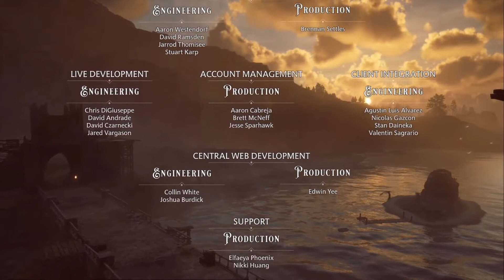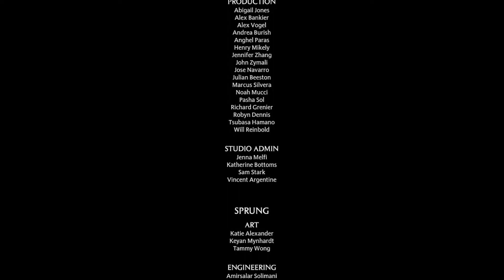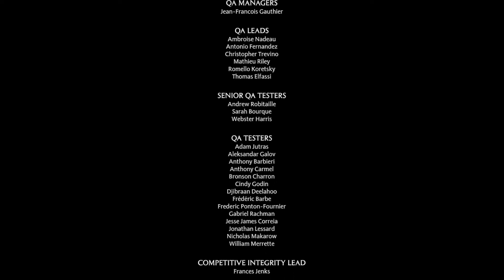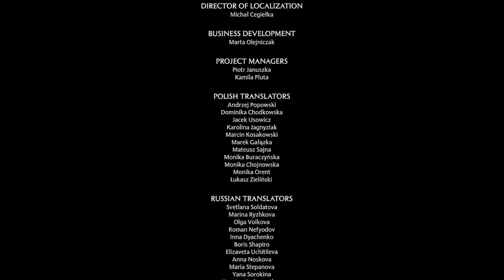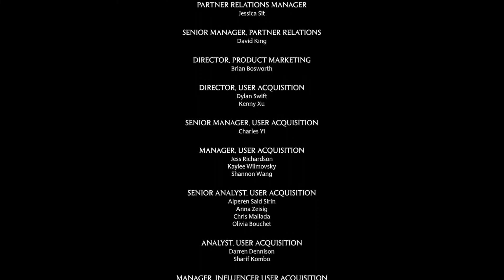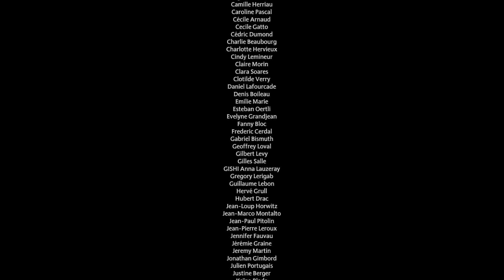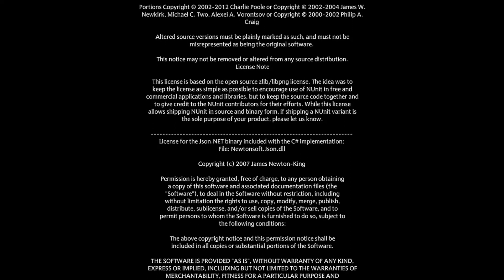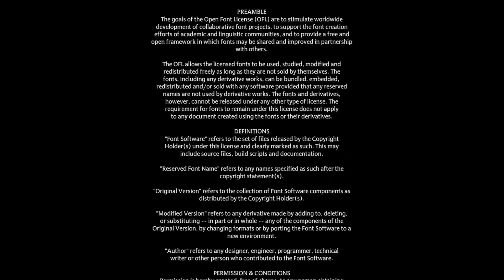🪄 Hogwarts Legacy 🪄 (PS5) #112 - Die ZAGs und der Hauspokal für Gryffindor (Abspann)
Hogwarts Legacy (PS5)  - German Gameplay, Let's Play by Xarks

Kommt mit mir zusammen auf die Reise durch die magische Welt von Hogwarts Legacy.
Wir werden Tränke brauen, Zaubersprüche meistern, die Geheimnisse der Schule erkunden und so vieles mehr erleben. Schnappt euch ein Butterbier und genießt die Welt der Hexerei und Zauberei.
Lasst uns zusammen das Böse bekämpfen und ein Zauberer werden der in die Geschichte eingeht.